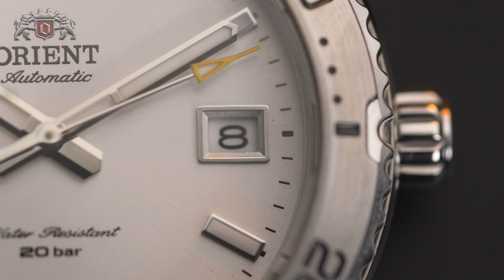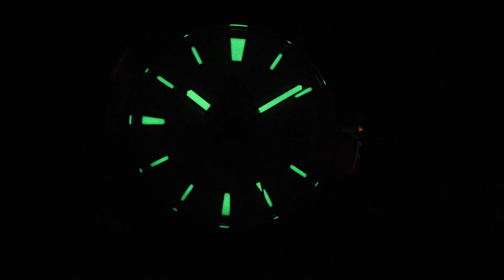KECIL-KECIL CABE RAWIT, CLEAN ANTI-RUMIT! Full Review Orient Mako 40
Minwatch mengundang semua Bapack yang punya pergelangan tangan kecil nih. Sang diver’s watch fenomenal kini hadir dengan ukuran yang lebih compact, Pack!

Kenalin Orient Mako 40 yang punya case dengan diameter cuma 39,9 mm. Meskipun ukurannya lebih compact, build-quality tetap juara, Pack!

Kalau nggak percaya tonton aja videonya sampai habis, Minwatch jamin pasti Bapack tertegun dan berkata dalam hati “bagaimana pun caranya, Orient Mako 40 harus dibungkus”.

00:00 Opening
00:12 5 Koleksi Orient Mako 40
1:55 Spesifikasi Orient Mako 40
2:58 Review RA-AC0Q03S
3:21 Review RA-AC0Q07V & RA-AC0Q05P
3:36 Harga dan Kelebihan Orient Mako 40
3:59 Closing

Nah kalau udah mau bungkus bisa langsung klik link di bawah ini, Pack! 👇🏼